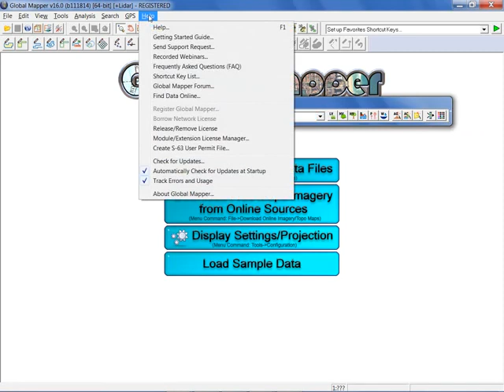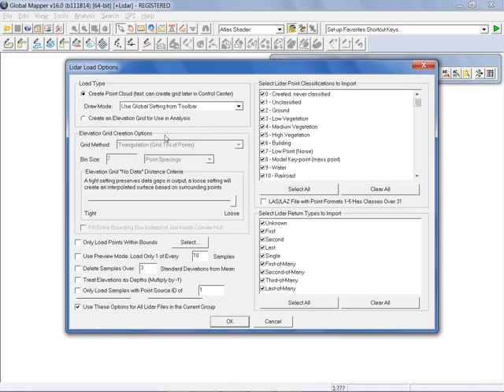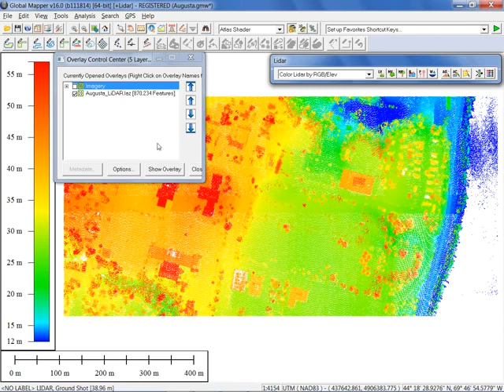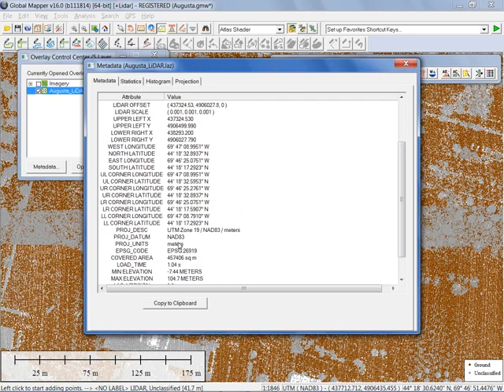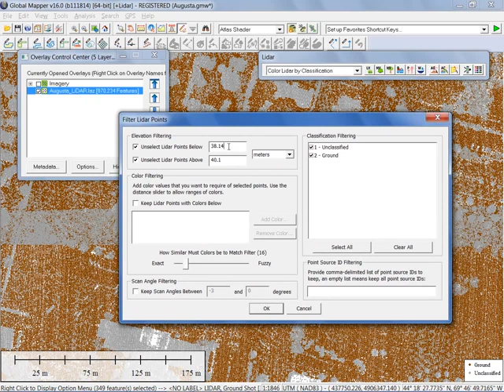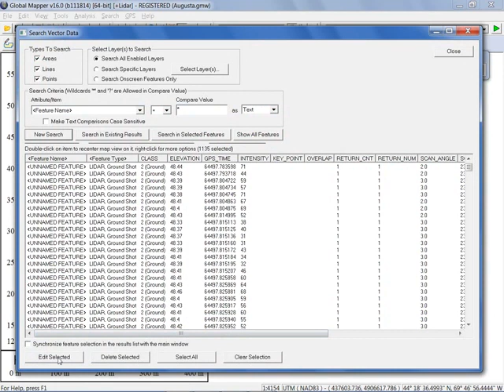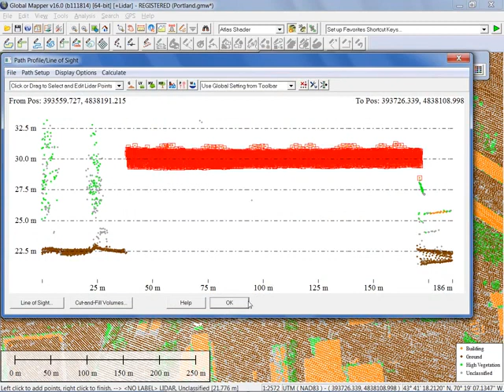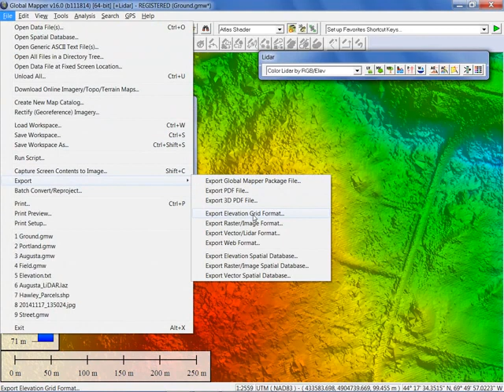Downloading LIDAR data and Dealing with it || طريقة تحميل بيانات الليدار والتعامل معها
طريقة تحميل بيانات الليدار والتعامل معها
كيفية تحميل بيانات LIDAR والتعامل معها عبر برنامج الجلوبال مابر

This Channel presents videos related to spatial technology to help people developing their skill and achieve their works.

If you would like to Buy our t-shirt here!

CellPhone at Uk:
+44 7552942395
 CellPhone at Egypt: